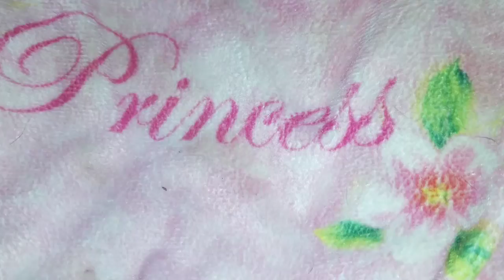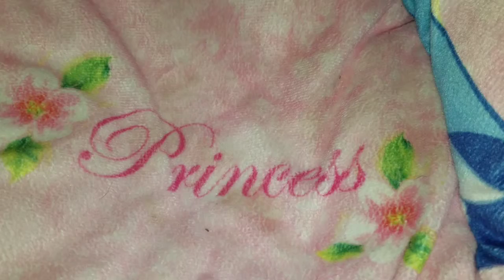Blind bags/boxes yes or no?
As always I was not paid to do this video.I was not paid for anything I did in this video.I was not paid to say or show anything.I am not getting paid for anything I have done.I am not getting paid to review products,talk about products,ect..I am not getting paid in anyway